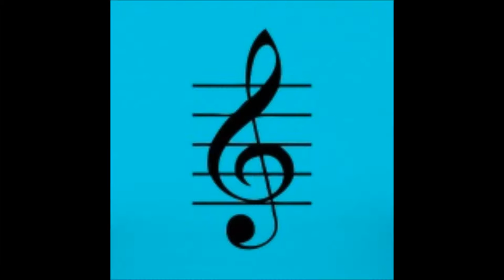Kukkani lumen alla - Jorma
Lauluharjoituksia-